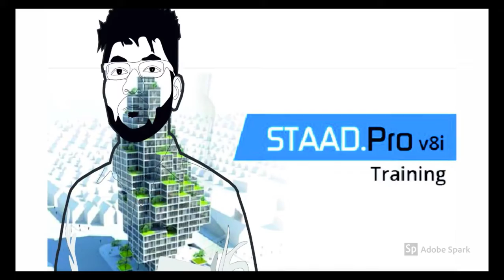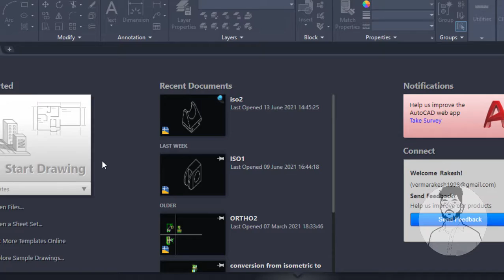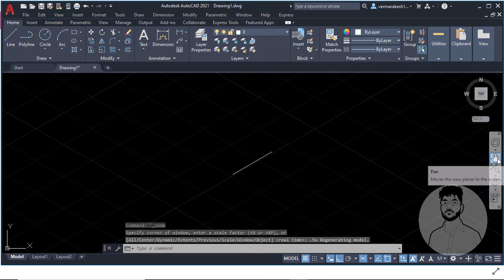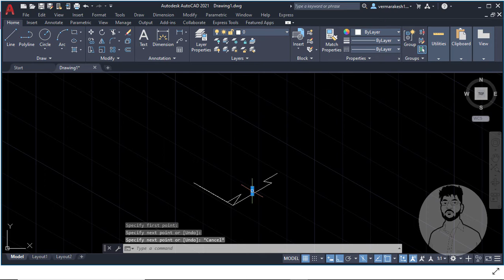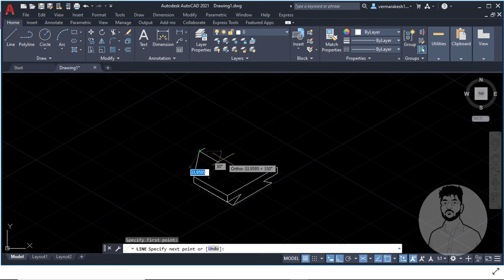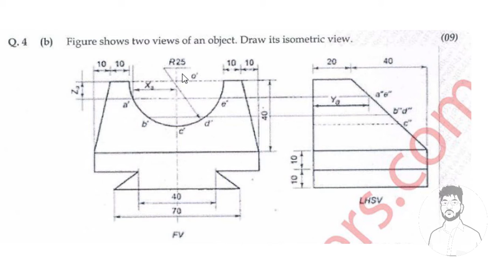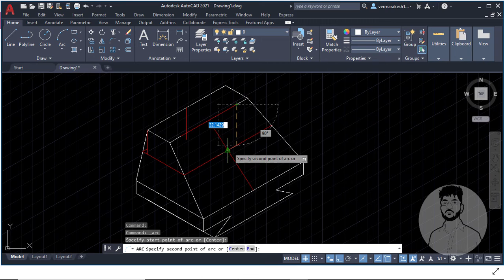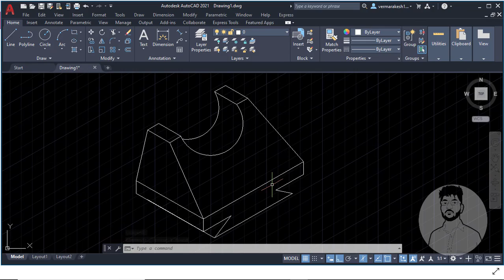ISOMETRIC DRAWING 1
In this video I drew isometric drawing  by the use of two given views of object from may 2017 question paper of engineering drawing by using autocad.

Some Related videos you can watch this also

To always get notification of my new video click on bell icon.